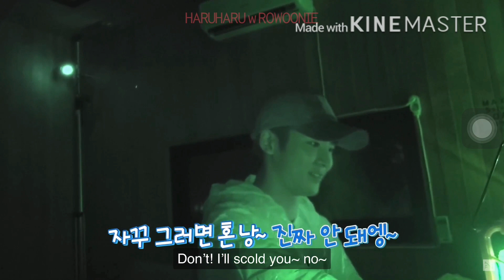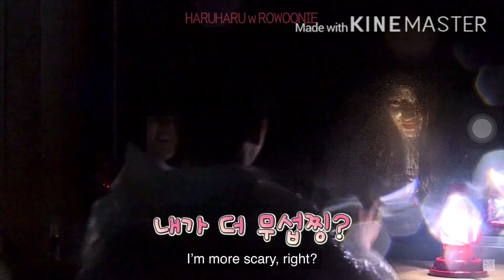SF9 Rowoon 로운 cute moments pt 1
Let’s face it, Rowoon is a baby trapped in a 190.5cm / 6ft2 body 😍

99% of these clips are from FNC’s SF9 Trip with Fantasy episodes.